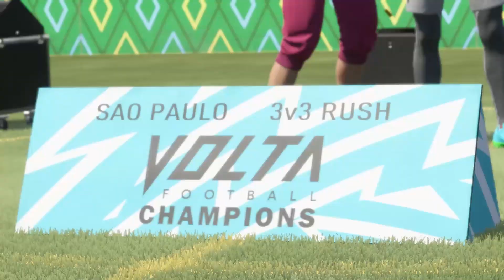SI JAKA MAIN VOLTA FOOTBALL, MARI KITA DUKUNG DIA! | FIFA 21 INDONESIA VOLTA STORY SI JAKA #1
SI JAKA MAIN VOLTA FOOTBALL, MARI KITA DUKUNG DIA! | FIFA 21 VOLTA INDONESIA STORY SI JAKA #1